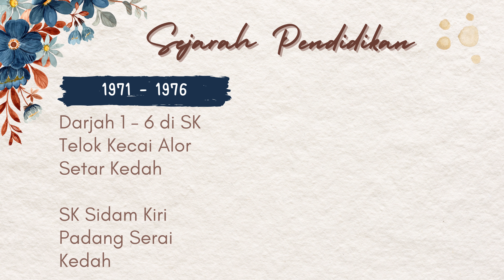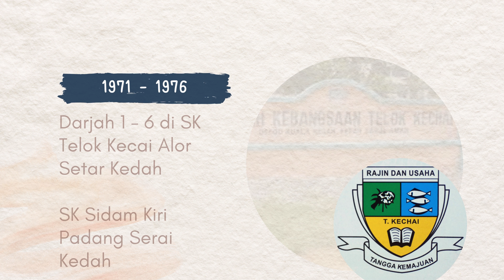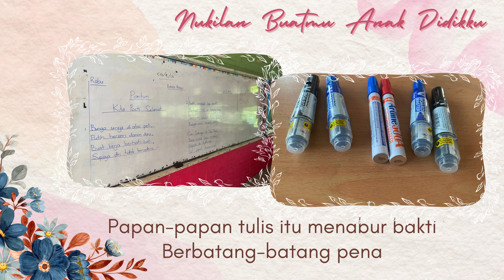Majlis Persaraan Cikgu Rosli Omar